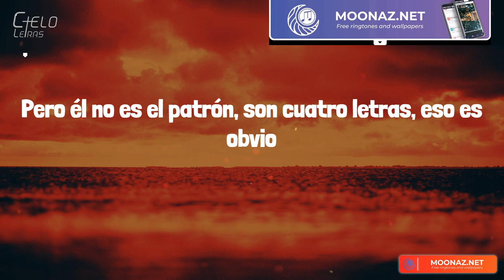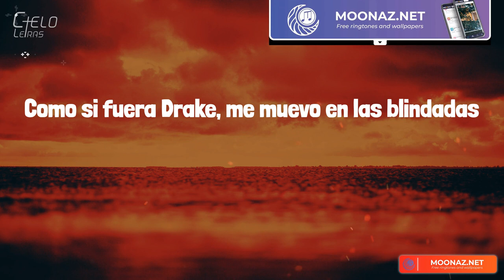Gabito Ballesteros - LOU LOU (Lyrics/Letra)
Lyrics:
Lou Lou, siempre con mi Barbie
Huele a fresita Versace
Champú Lady Gaga, Dom Péri que no es sedal
Los delta siempre nos cuidan
Compa Shrek con pura morra cherry
Los morros pura mota cherry
01:02, me marca el Rolex
Bélico a la orden pa'l desorden
La fresada pa' la albercada
Bikinis Ferragamo, pura morra cara
Como si fuera Drake, me muevo en las blindadas
Pero él no es el patrón, son cuatro letras, eso es obvio
Somos bélicos
Pa'l señor de la M, acá en GDL
Polvo rosita como debe
La firma activa junto con su plebe (Eh)
Y esto se va hasta La Perla, viejo
Uh
Así suena su compa Gabito
¡Oh, fuck!
Don Julio sabor 99
Al boss Julio lo cuidan sus plebes
03 las fresas, puro Scary Movie
No me pueden tocar porque ya subí
Lou Lou, siempre con mi shorty
Somos bélicos
La firma activa junto con su plebe
Uh